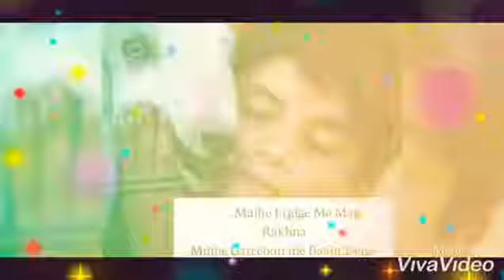حالات واتس آب 2020 اجمل اغاني جديدة اغنية روعة جديد الراي صولكينغ رنات هواتف نغمات رومنسية هندي(53)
80's r&b love music,
8d love music,
100/100 music love d'arly-lariviere,
j.t. i love music,